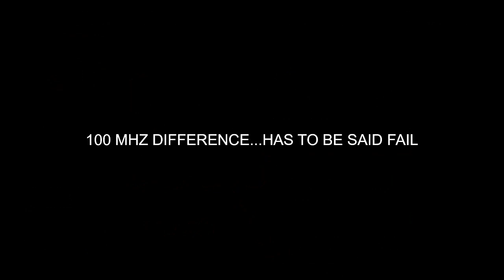One of the DUMBEST things AMD did.....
they made the FX8370 cpu which is 100 mhz faster on only the boost clock cores and decided to sell it for $40 Canadian more then the FX8350? what a joke lmao